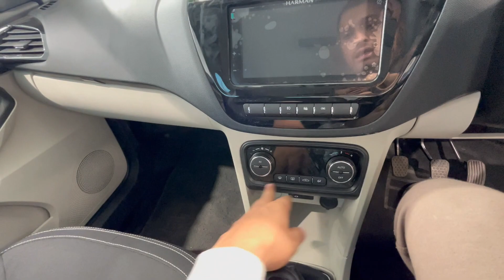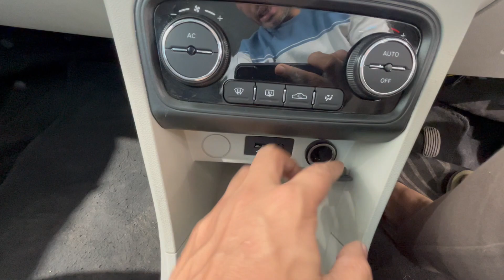Tata Tiago iCNG 2023 Updated Price & Specification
Tata Tiago XT CNG Prices: The price of the Tata Tiago XT CNG in New Delhi is Rs 7.35 Lakh (Ex-showroom). To know more about the Tiago XT CNG Images, Reviews, Offers & other details, download the CarDekho App.

Tata Tiago XT CNG mileage : It returns a certified mileage of 26.49 km/kg.

tata tiago
tiago cng
tiago cng 2023
2023 tata tiago
tata tiago xt 2023
tiago
tiago xt 2023
tata tiago xt cng 2023
tiago nrg 2023
tiago xt cng 2023
tiago cng 2023 model
tata tiago cng review
tata tiago cng 2022
tata tiago cng 2023 model
tata tiago nrg 2023 model
2023 tiago
tiago 2023
2023 tata tiago twin cylinder cng review
tiago icng
tiago xt cng
2023 tiago nrg